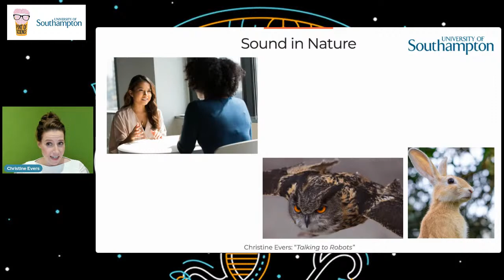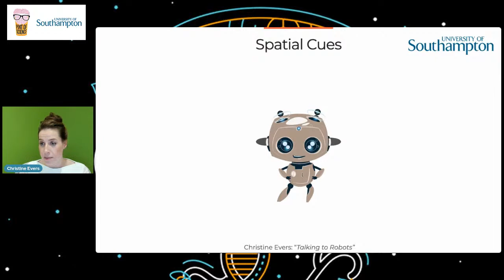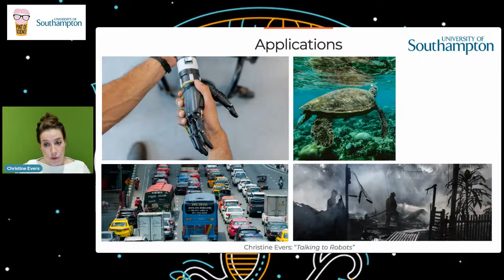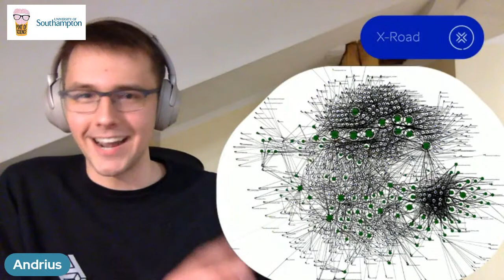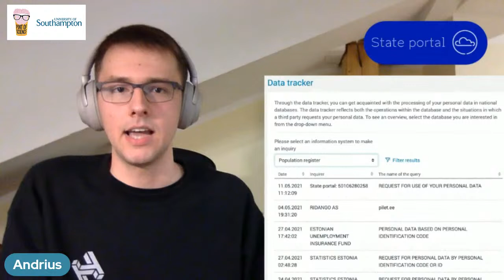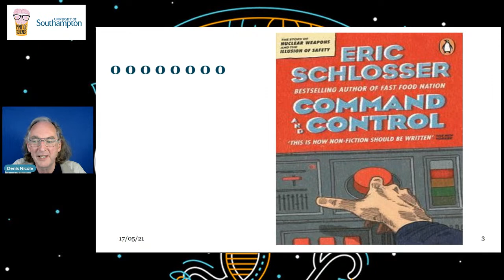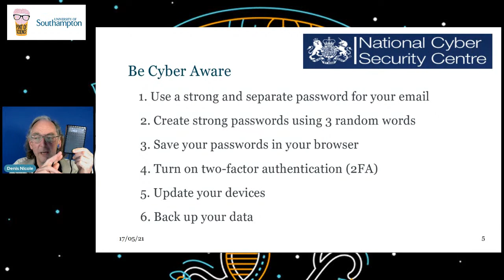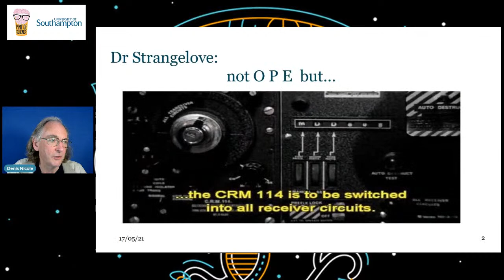Trust, technology and society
Tonight we're with our team at the University of Southampton

Everything we do is starting to use technology, from voting and banking, to companionship and emotional support. How can we both benefit from new technologies, and protect our data and ourselves from the unknown? What impact could they have on your life, and on our society?

Talking to robots - Dr Christine Evers (@evers_christine)
Building blocks of an e-country | e-estonia - Andrius Matšenas
Passwords: choosing them; cracking them; avoiding them - Dr Denis Nicole
Host - Dr John Coxon (@JCCoxon)